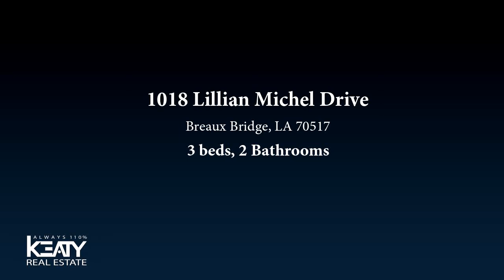Residential at 1018 Lillian Michel Drive, Breaux Bridge, LA 70517 - For sale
***Buyer has the opportunity for 100% financing and up to $2,000 in assistance. New Construction in the heart of Breaux Bridge. This home features 3 bedrooms 2 bath traditional style home with an open split floor plan giving you 1,276 sqft. Large walk-in closets with light and airy color scheme. Living space opens into a stunning kitchen with beautiful custom cabinets, stainless appliances and drop mount sink. City water and sewer. If this floor plan doesn't work contact your agent to get more floor prints. We have a variety of lots & floor plans that will fit your needs. Ask how you could be eligible to receive up to $2000 in closing cost.Don't hesitate make your appointment today.

Bedrooms: 3
Bathrooms: 2
Square Feet: 1276
Price: $159,500

For more information about this property, please contact Charles Ditch at or . You can also text 5597761 to 67299.